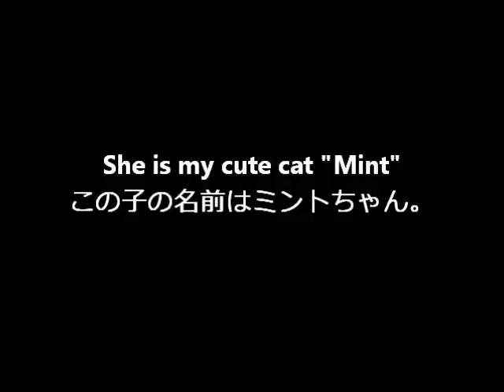Living Teddy Bear!?Cute cat Mint生きてるテディベア!?超かわいい猫のミントちゃん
My cute cat Mint is 11years old. She looks like living Teddy Bear!!

by uchinokora

うちのこら４匹のなかの美女担当ミントちゃん。
超かわいい！とにかく超美人！生きてるテディベアみたい！
もこもこフワフワしていて超超超かわいいいいい！！！

うちのこら